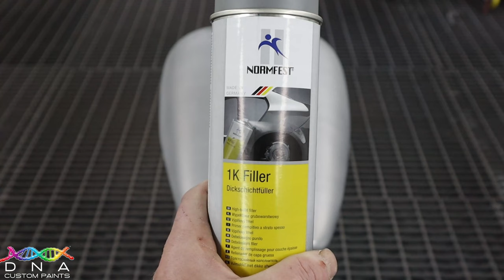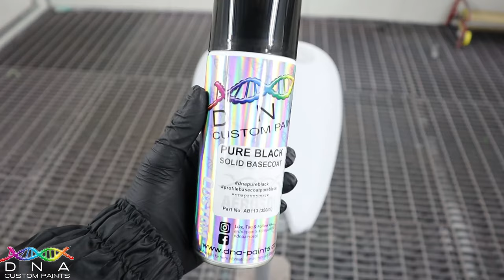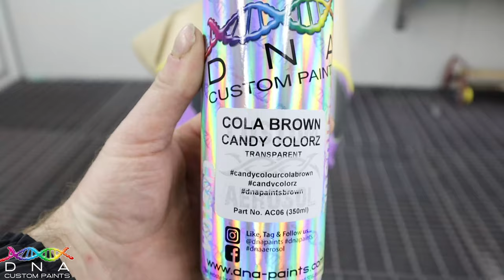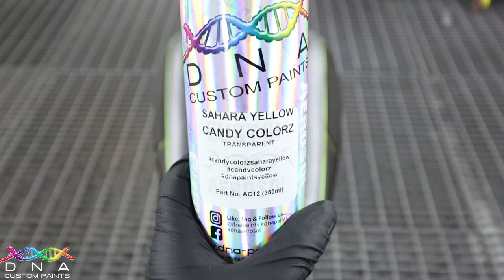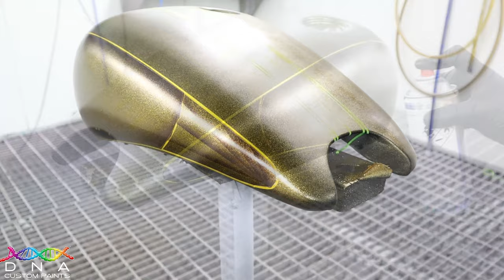Custom Painted Tank Using Aerosol's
On this video we use our DNA Custom Paints Aerosol colours to paint this fuel tank from start to finish. The best part about these cans are even the home DIY person can use them and get great results.